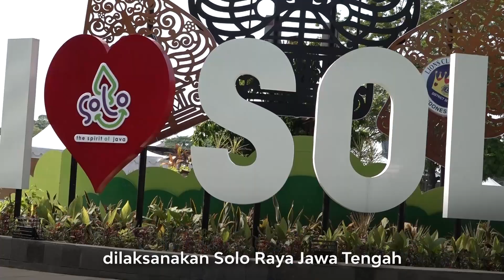Farewell Dinner Peparnas XVII, Jawa Tengah Juara Umum Peparnas 2024